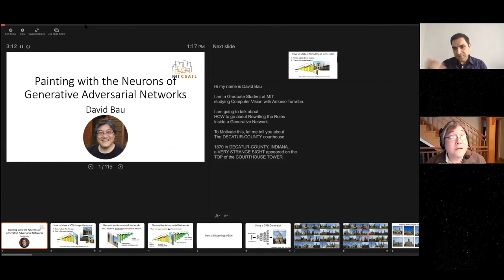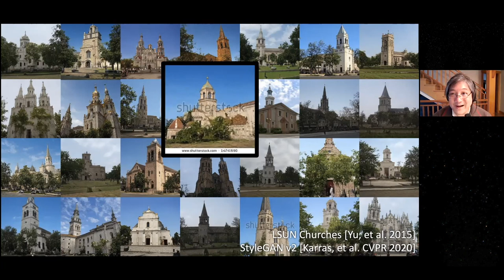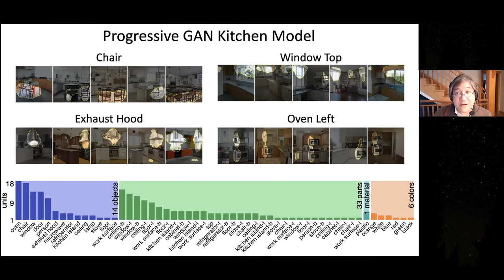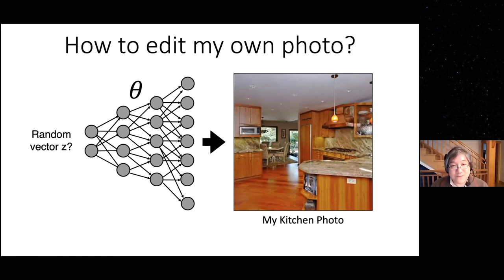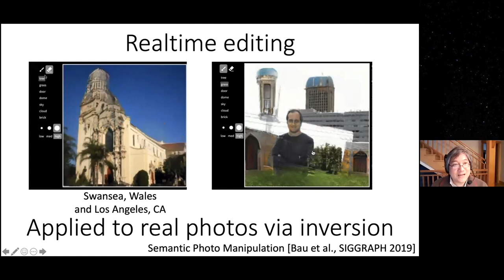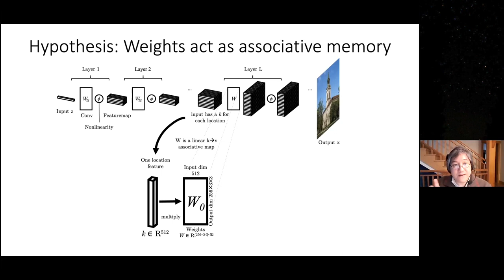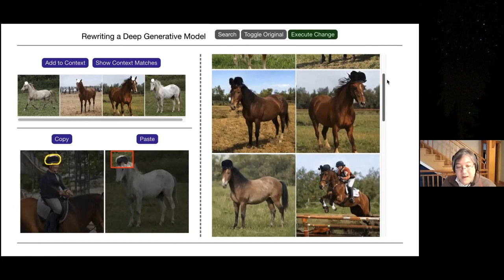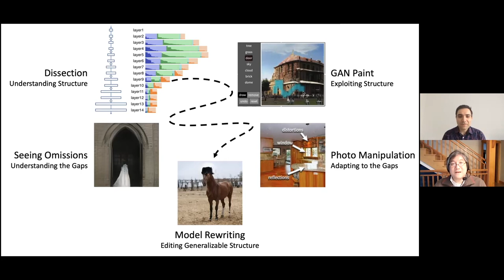MIT 6.S192 - Lecture 5: "Painting with the Neurons of a GAN" by David Bau